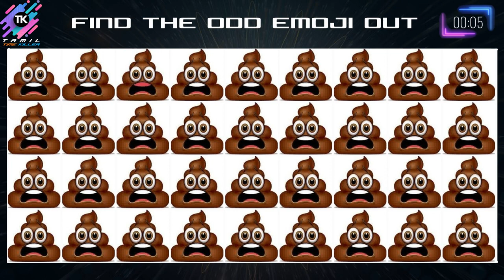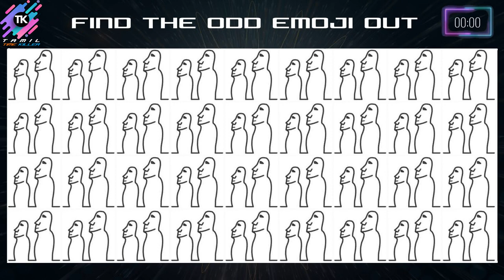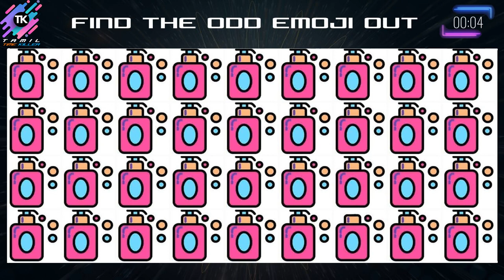HOW GOOD ARE YOUR EYES # 111 | Find The Odd Emoji Out | Emoji Puzzle Quiz | TK Puzzles